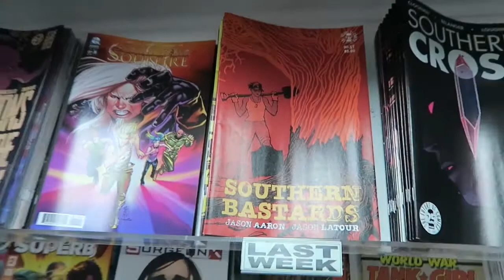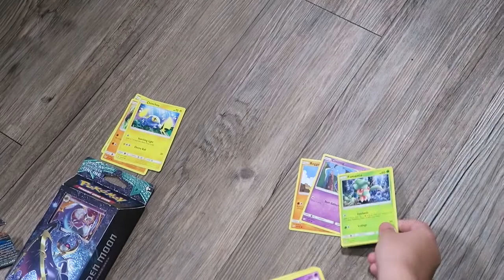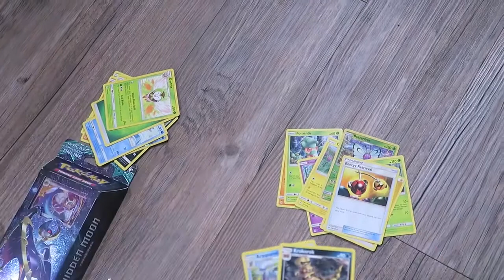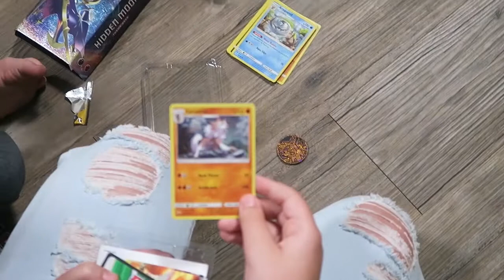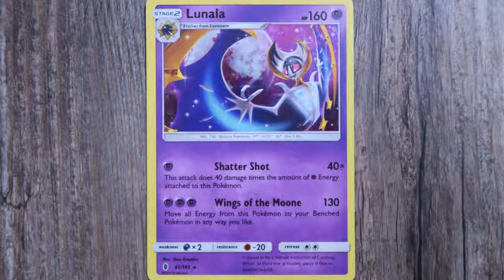NEW COMIC BOOK STORE AND POKEMON! Day 1532 | ActOutGames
NEW COMIC BOOK STORE AND POKEMON!
Today we check out a new comic book store called the Comic Bug and Presley and Cooper get Pokemon starter packs.

When Presley of ActOutGames was seven years old, her parents were using many of the amazing educational resources available on YouTube as part of her home school experience. She liked to learn from folks like Hank and John Green, and also enjoyed watching daily vlog creators like CTFxC and the Shaytards or lets play channels like Chuggaaconnory. Her love of YouTube led her parents to encourage her to start her own channel to show that she can do anything she sets her mind to. As with everything else in her life, Presley jumped in with both feet and started shooting a daily vlog that has now gone on for 4 years without missing a single day. She mixes in geek culture, Interviews, Vlogs and anything else that happens to be going on in her life that day. Their goal is to grow the channel to the point where Presley can have her own signing table at Vidcon!